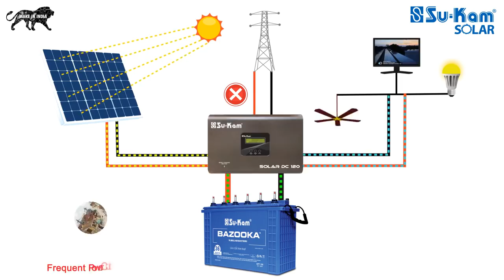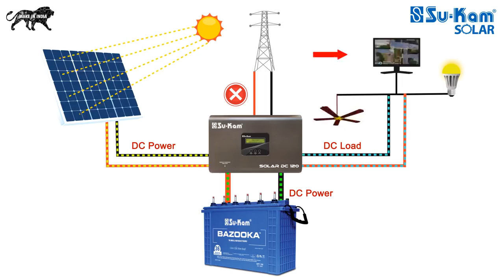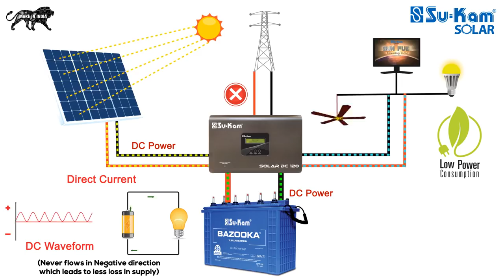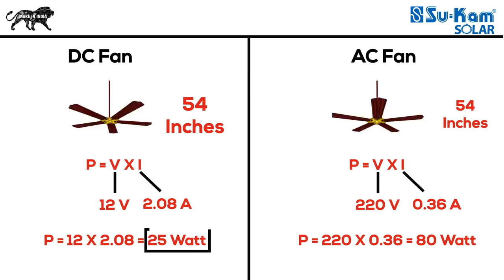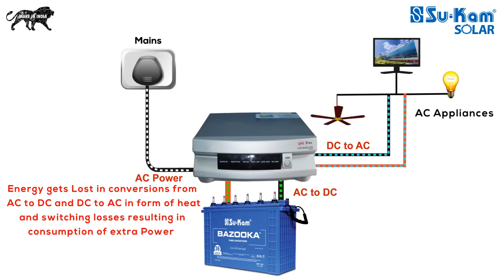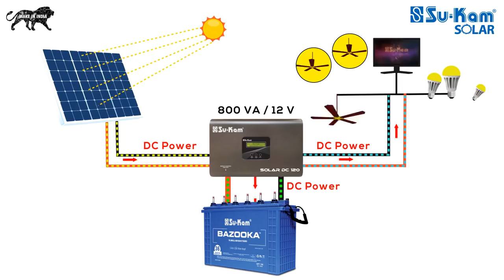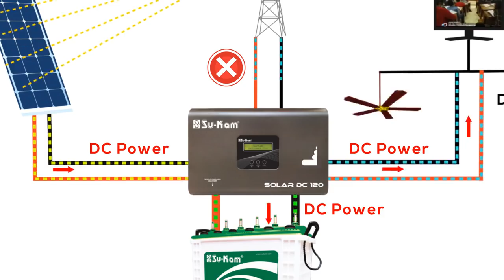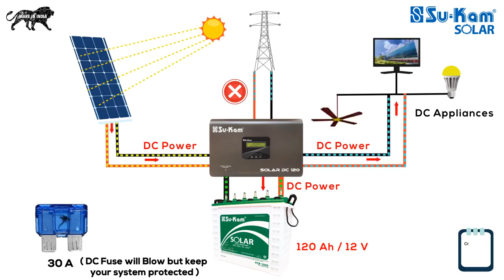How Solar DC System Works with DC Lights, Fan, Panel, TV and Battery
This video tells you how a Solar DC System works and what are the benefits of using this system in your house. This path breaking solar technology makes the system very efficient as there is no conversion of DC to AC. Solar electricity is generated in DC which goes to power DC fans, lights and TV. There is a battery for storage as well.

• Category
o Science & Technology
• License